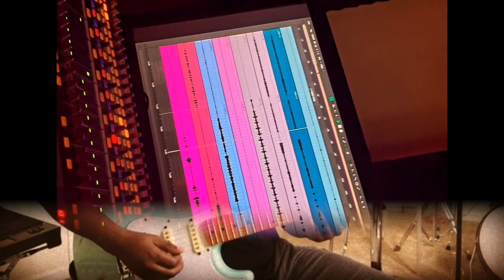TEDEVIBES - MUSIC PRODUCTION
Connecting Frequency with Soul. TEDEVIBES explores the boundless realm of sound through instrumentation and collaboration.

For more content and insight into how to connect and create an experience!

☆Music Production
☆Audio Production
☆Live Performance
☆Artist Development

Based in Jacksonville, Florida.